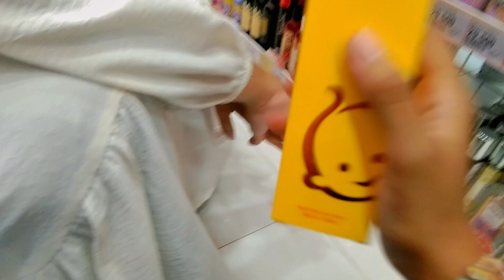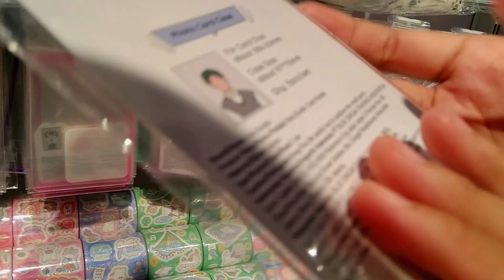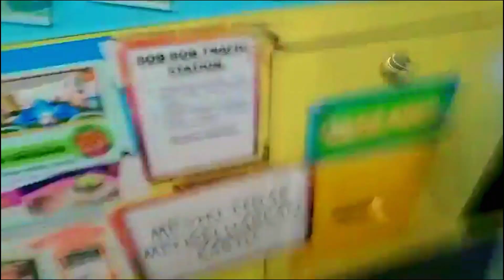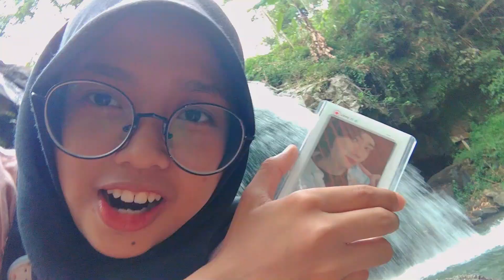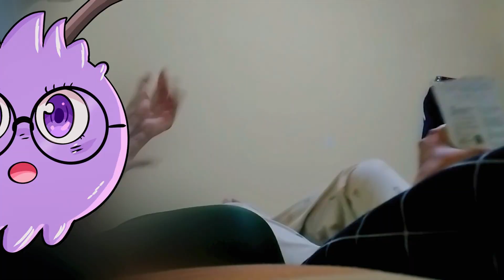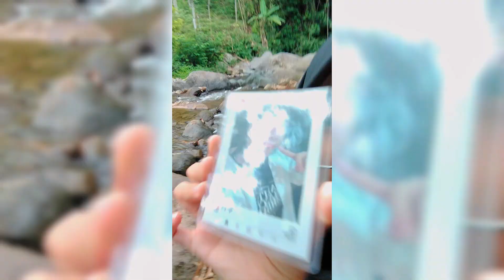Dechnaxx`s Mini Film - D.M.F in Semarang + Meet Up with Online Friend from 2020!! (24.11.02-04)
Hi againn!!
Finally DMF comebackkkk!! It's been long time after me making a Dechnaxx`s Mini Film. Actually, I went to many place this year, but i'm not recording haha.
Even, I went to Balikpapan again this year, you can watch my short when i'm comeback from there.
So happy because i can back with this content, and finally guys i met my another online, after last time is 2 year ago at here

Sound: Higher Than Heaver (by. Tomorrow X Together)